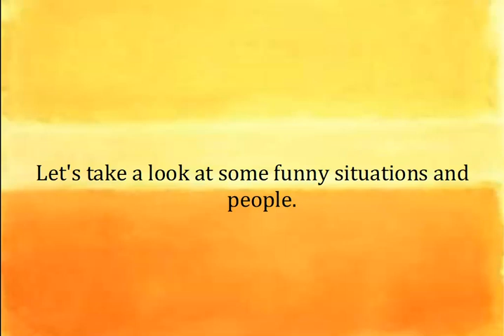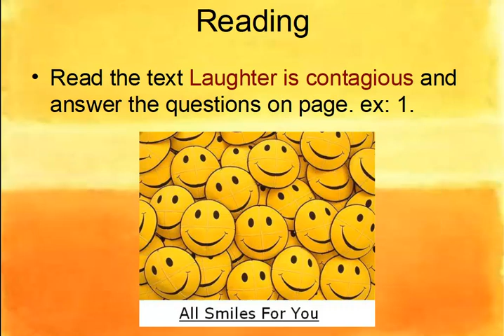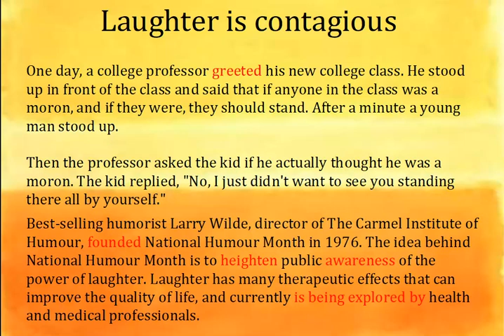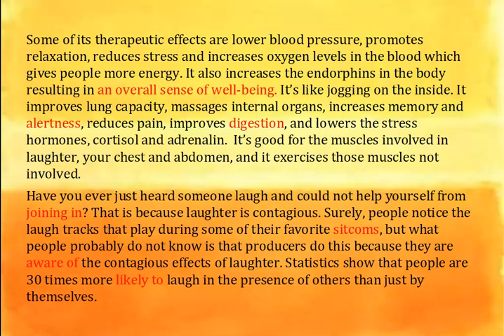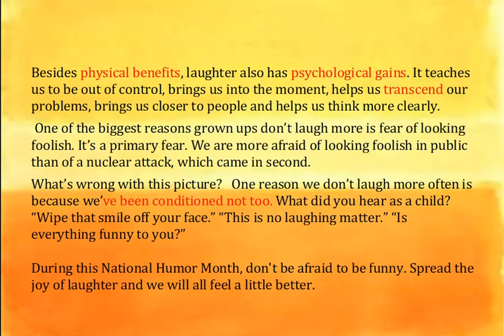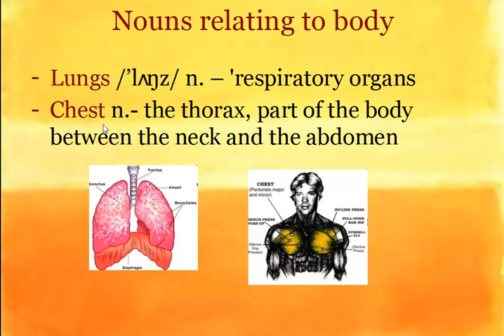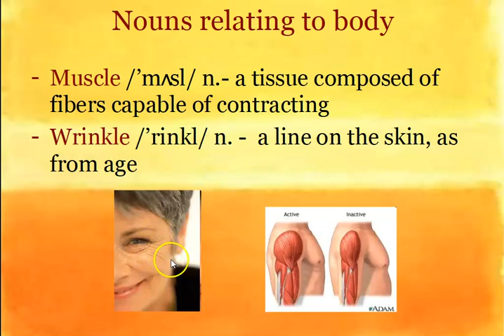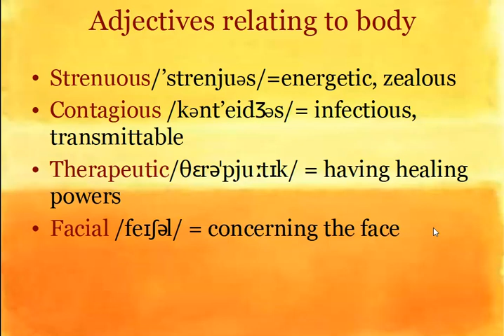Laughter is contagious, part 1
This is Unit 3 in your textbooks, pages 24-25.
The video contains the reading section and vocabulary explanations.